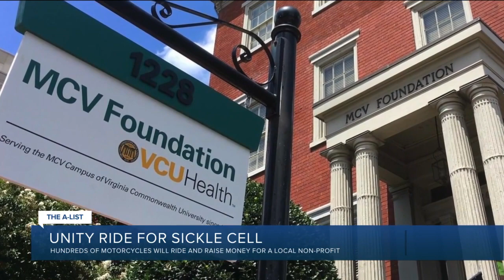Unity ride for sickle cell awareness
Hundreds of motorcycles will ride together to raise awareness for sickle cell disease and money for a local nonprofit.